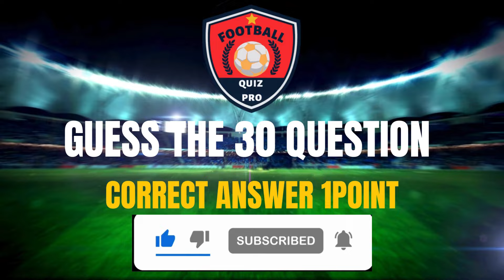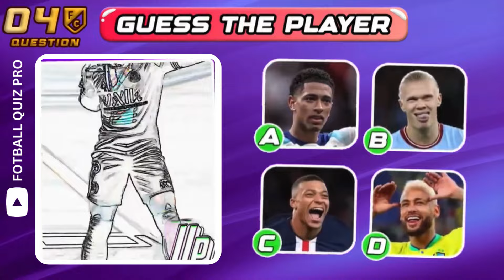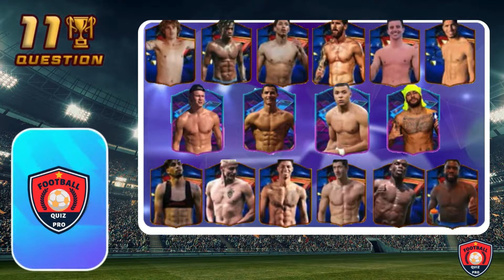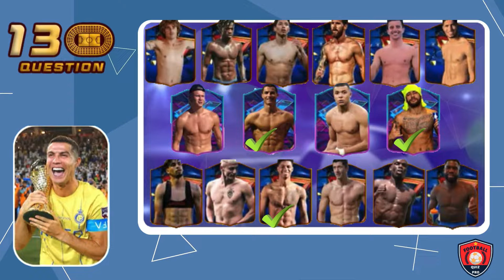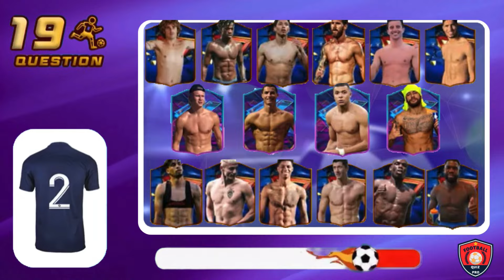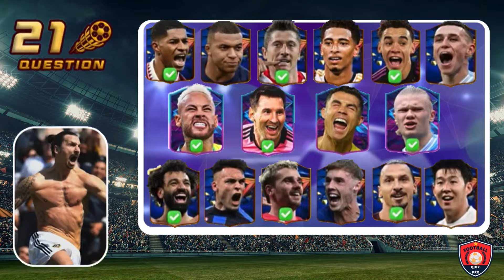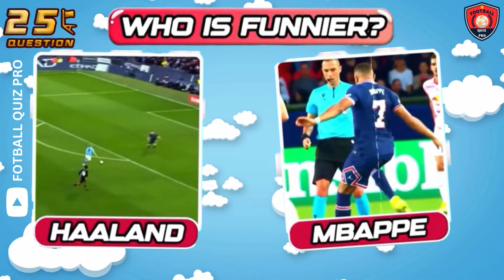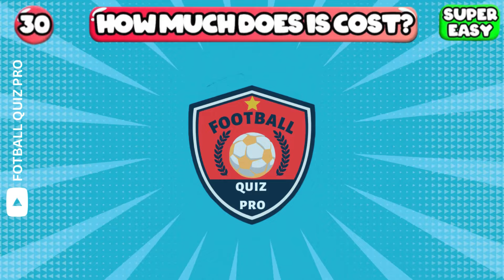Guess Body, Numer, Club and SONG 💪🏋️‍♂️ Guess Football Player by Song: CR7 Song, Messi Song, Neymar💪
Guess Body, Numer, Club and SONG 💪🏋️‍♂️ Guess Football Player by Song: CR7 Song, Messi Song, Neymar, Mbappe💪🏋️‍♂️
💪Guess 6 Pack ABS, Jersey Number, SONG of Football Players? ⚽ CR7 Ronaldo, Messi, Neymar, Mbappe💪🏋️‍♂️
Hey hey football fans!
Welcome back to the Football quiz pro!
Can you guess all the famous football players by body, jersey number, song and solve all the questions at three difficulty levels?
Let’s go!
 ⭐ 1-15 points = amateur
 ⭐ 15-20 = football fan
 ⭐ 20-30 = football expert
Comment your results at the end of the video 😀
Quiz football
Test de football
After finishing the quiz, remember to share your score in the comments section! 🌟 Engage with fellow football enthusiasts and compare your results. ⚽ Your path to football mastery begins here. Best of luck! 🍀